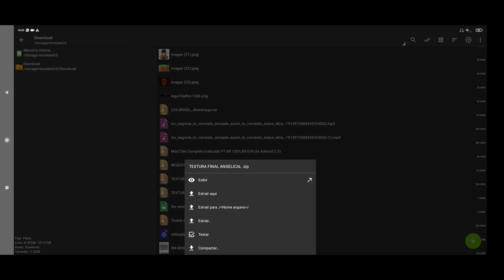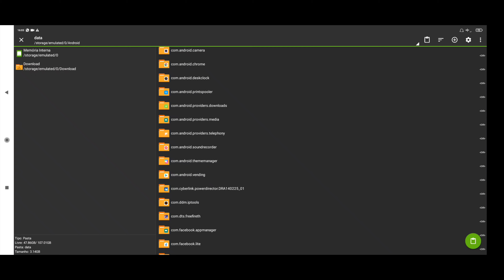ATUALIZADO!! ÚLTIMA ATUALIZAÇÃO DA TEXTURA DA CALÇA ANGELICAL!! TEXTURA FREE FIRE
( Título Do Vídeo )  ATUALIZADO!! ÚLTIMA ATUALIZAÇÃO DA TEXTURA DA CALÇA ANGELICAL!! TEXTURA FREE FIRE

21K de escritos tropa❤

Só tenho a agradecer a vocês, que Deus abençoe vocês sempre.🙏❤